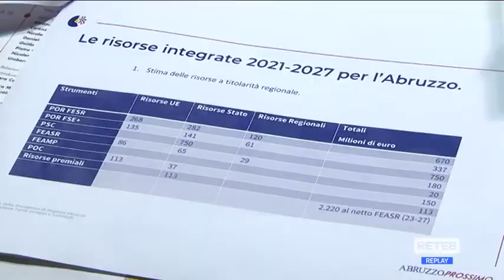Vaccini Covid - Marsilio: “Bisogna vincere lo scetticismo”